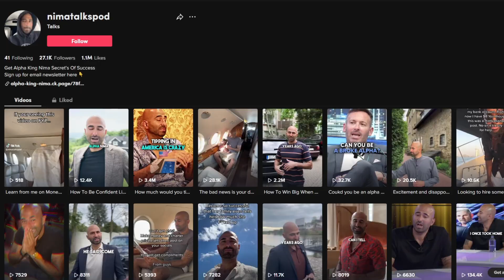The Alpha King Of TikTok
alpha king rules are to live by.